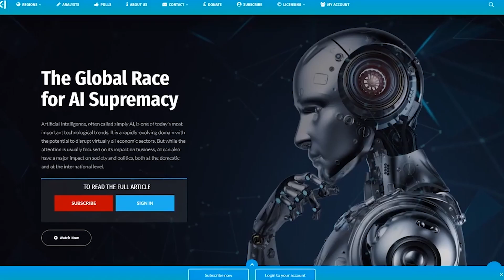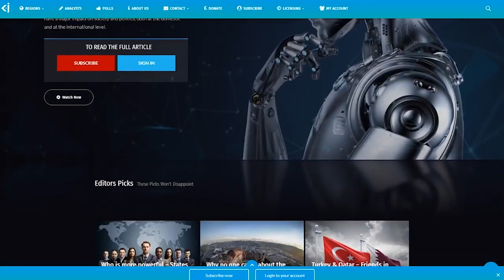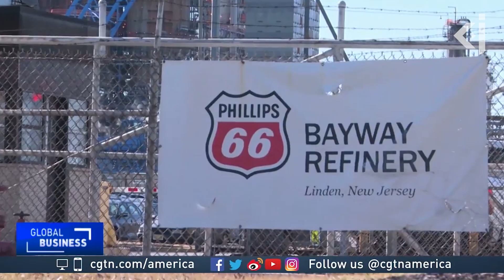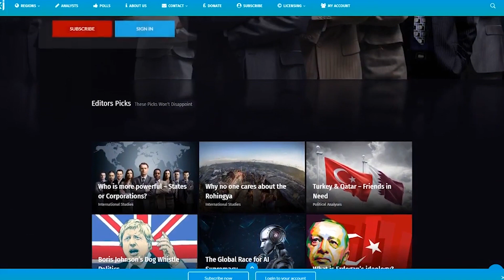Is RUSSIA the SAVIOUR OR GRAVE DIGGER OF OPEC? - KJ VIDS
Social Media;

This will help to keep our channel alive. Thanks guys The increase of American shale oil production and the oil crisis of 2014 have brought the OPEC closer to Russia.

The OPEC and Moscow have agreed on a deal, in 2016, to keep their production of oil low and thus keeping the price high.

The deal known as the Vienna Alliance by analyst brought together 24 countries and produce  47 million barrels of oil a day, or almost half the world’s output.